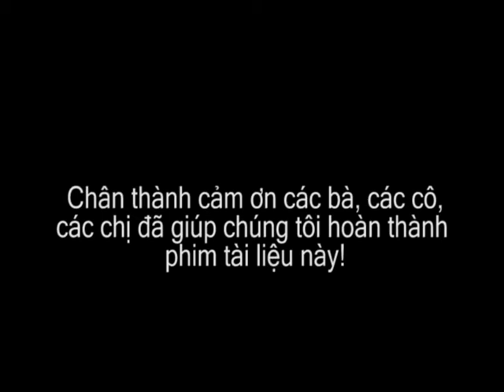PHIM TÀI LIỆU: "THÂN CÒ"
Bắt đầu được thực hiện từ hồi năm nhất đại học (2008), dựng thành một phóng sự. Sau đó, để hoàn thành bài tập môn Phim Tài liệu  vào năm 3, đã cùng cô bạn thân rong ruổi trên những con phố, ngõ ngách ở Hà Nội... Phim tài liệu do hai người nữ bấm máy nên có rất nhiều lỗi về hình ảnh. Tuy nhiên, sự chia sẻ chân thật của các nhân vật khi tiếp xúc...đã tạo nên cảm xúc cho phim. Phim được điểm 9 của thầy Như Vũ, đạo diễn phim của Hãng phim Tài liệu khoa học trung ương, mở ra cơ hội cho 2 người làm phim được ngồi xem lại và cùng lắng nghe ý kiến của GS Han - Nhà làm phim tài liệu gạo cội người Đức. GS nhận xét khá nhiều, mình còn nhớ câu: Tôi cũng thích làm các vấn đề về người lao động nhập cư..."
Kỉ niệm: 1 đêm trong chợ đầu mối, ngồi vật vờ ở bến xe Long Biên chờ sáng.